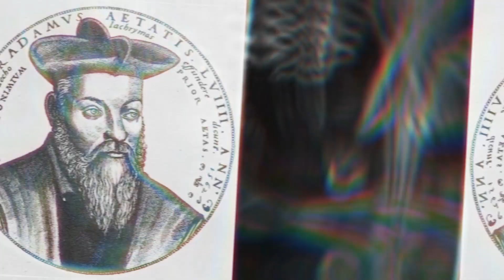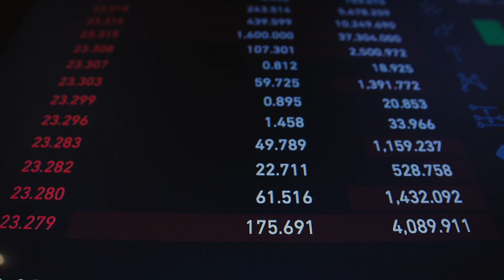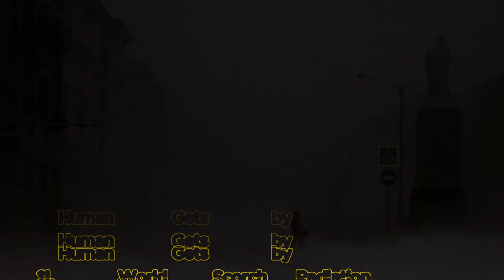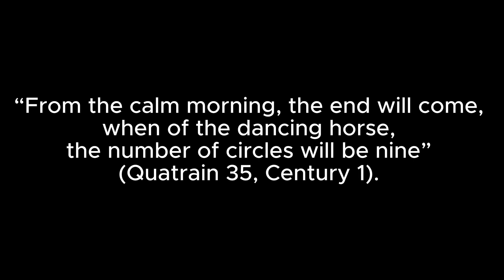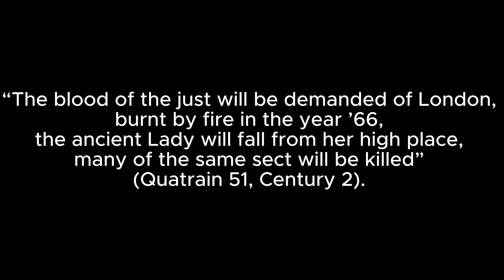What Will Happen In 2024? - Nostradamus Predictions for 2024